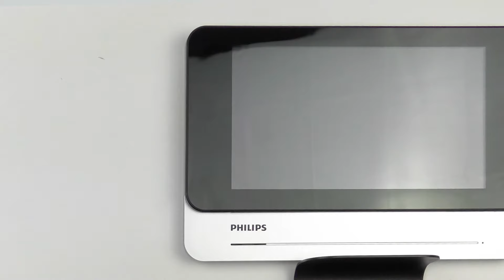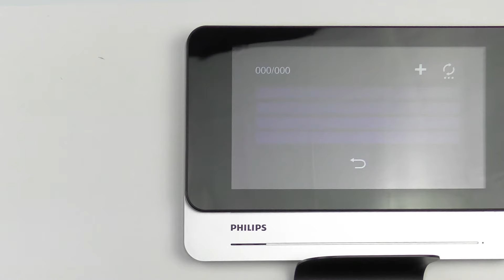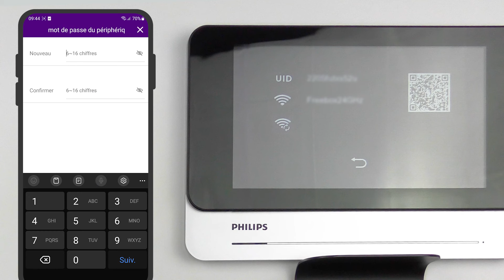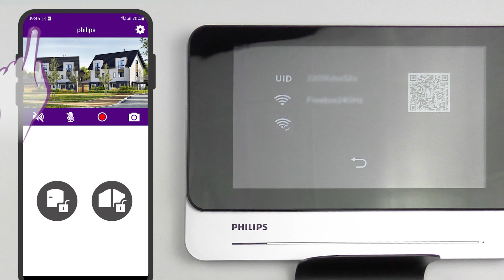Tutoriel pour associer wifi au visiophone philips WelcomeEye Connect 2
Vous rencontrez des difficultés à connecter votre smartphone à votre moniteur Philips WelcomeEye connect 2 ? Voici une procédure simple et rapide pour réaliser cette intervention.